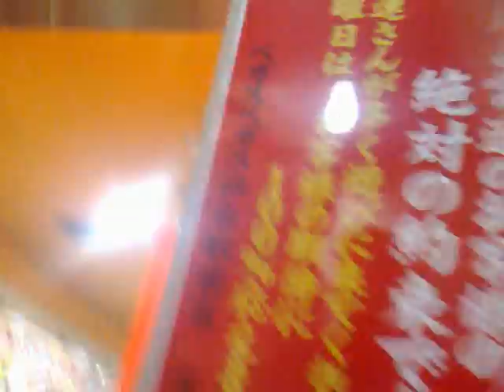Pachinko Mania (undercover)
Pachinco slots, Sendai, Japan